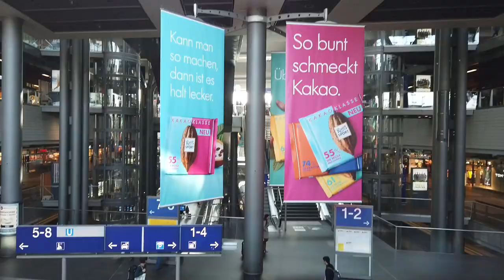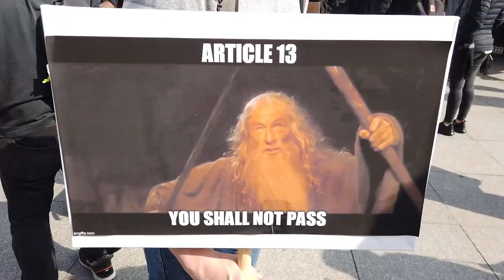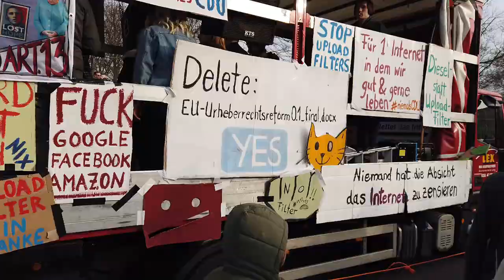Artikel 13 Demo Berlin Vlog - Berlingegen13, Impressionen vom 23. März 2019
Vlog von der Artikel 13 Demo in Berlin am 23. März 2019. Berlingegen13 war mit 30.000 Demonstranten ein voller Erfolg und eine krasse Erfahrung! Demonstriert wurde gegen Artikel 13, 11 und 12 ( jetzt Artikel 17, 16,15), gegen das demokratiefeindliche Verhalten der CDU, gegen Uploadfilter, gegen Axel Voss und FÜR ein freies Internet savetheinternet und faire Vergütung von Urhebern und Kreativen.

Mit dabei waren Herr Newstime, Christian Solmecke, Gronkh, Bruno Kramm, HandofBlood, Pietsmiet, Julia Reda und VIELE weitere! Ach ja, und dieser Quantumplays^^

Dungeon Defenders OST by Afshi Cohen